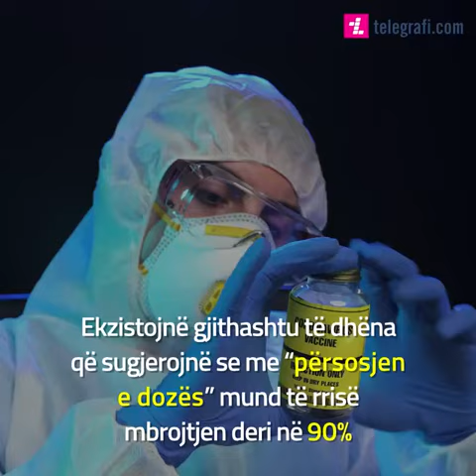Një lajm pozitiv rreth luftës ndaj COVID-19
Një lajm pozitiv rreth luftës ndaj COVID-19: Vaksina e Universitetit të Oksfordit është 70% efektive